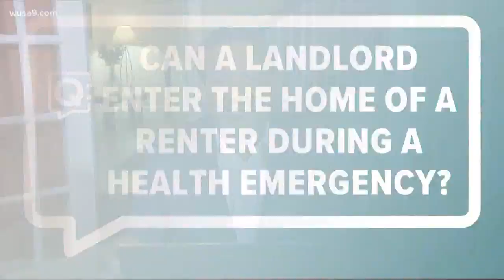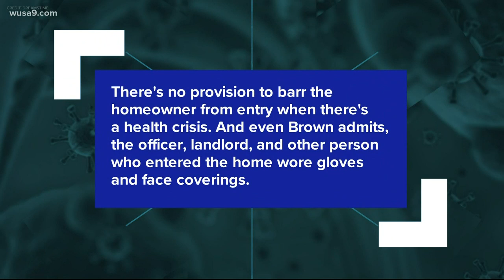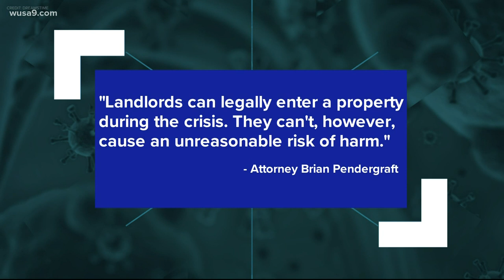Can a landlord enter the home of a renter during this COVID-19 health emergency?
Larry Miller explores with Attorney Brian Pendergraft whether a landlord has the legal right to enter the home of a renter during this COVID-19 health emergency.